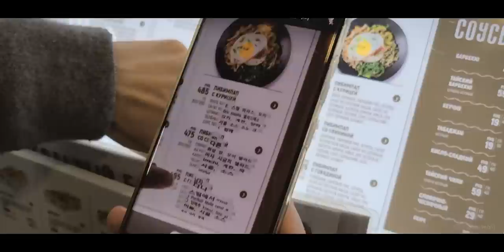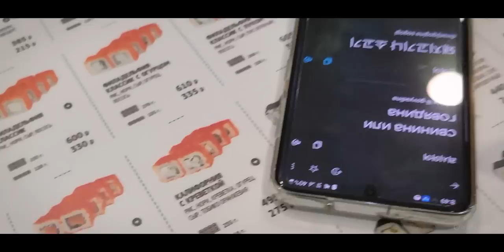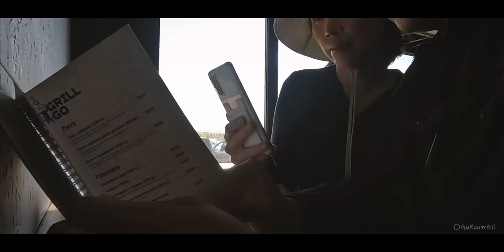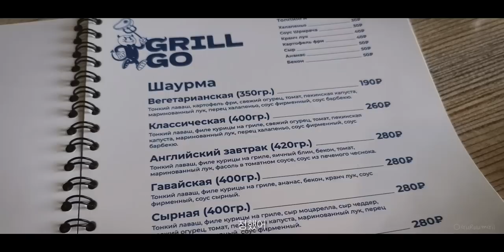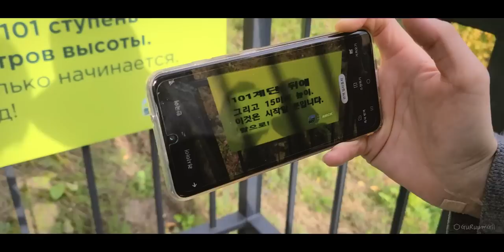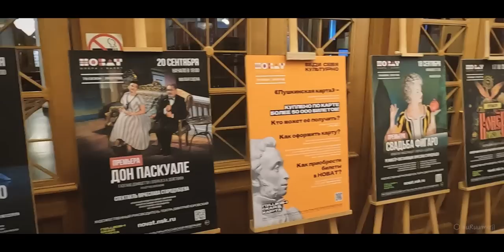내 차로 유럽 가는 길, 꼭 만나게 되는 서 시베리아 도시들 여행 [캠핑카 세계여행, 유라시아 #10]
시베리아에 시베리아만 있는 건 아니잖아!
러시아 횡단 중 서 시베리아, 유럽으로 가는 길은 오직 한 가지 길이다.
크라스노야르스크, 노보시비르스크 , 옴스크를 지나가는 길.

@doongsis 둥지언니 @YOURANGSS 유랑쓰 @shindywassong 신디와쏭 님들처럼 그 곳에서 한 달 살기는 하지 못했지만... 서 시베리아의 도시들에도 다양한 즐거움이 있었다.

이왕 지나가는 길. 즐기자!

(이 영상은 9월 중순에 촬영된 영상입니다. 러시아 횡단여행의 기록: 크라스노야르스크 Красноярск, 노보시비르스크 Новосибирск, 옴스크 Омск를 지나 서 시베리아 끝을 향해 달리기. / This video was filmed in mid-September. A record of travel across Russia: Driving towards the tip of West Siberia via Krasnoyarsk, Novosibirsk, and Omsk.)